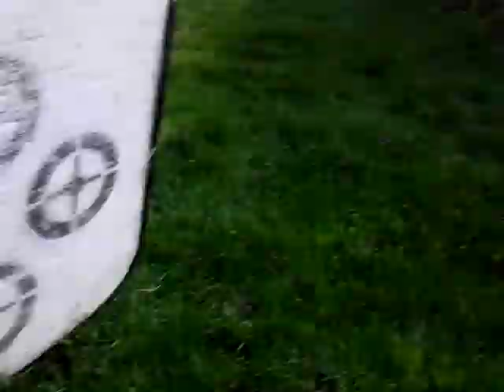Easter 2012 learning to throw skewers